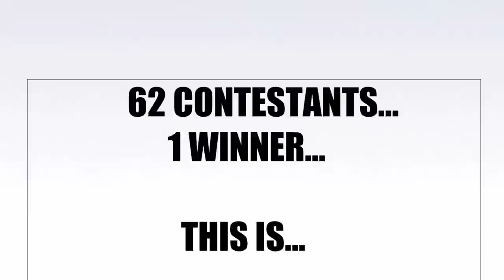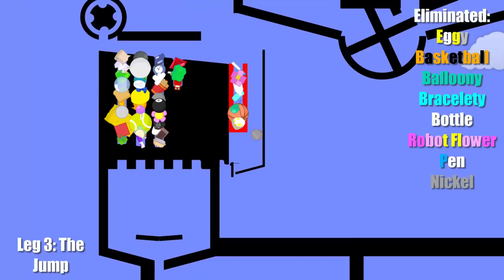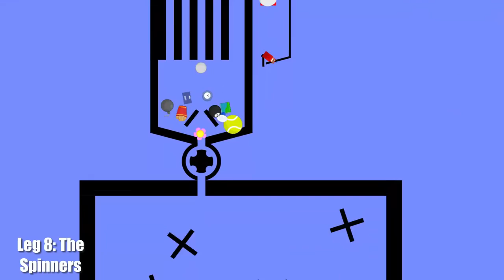IDFB Marble Race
Welcome to the IDFB Marble Race where a whopping 62 contestants battle it out until there is 1 winner!

Likes and Subscriptions are greatly appreciated!  Have a great day everybody!